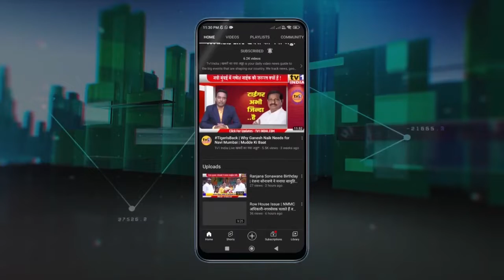अग्निपथ के विरोध में नवी मुंबई Congress का प्रदर्शन : Protests against Agnipath scheme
अग्निपथ विरोध :Navi Mumbai Congress protests against Agnipath scheme